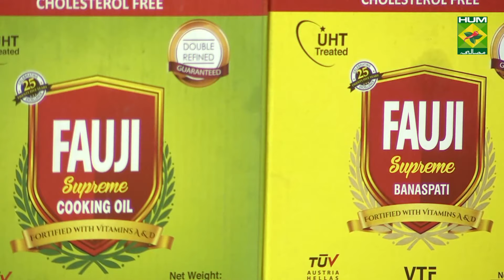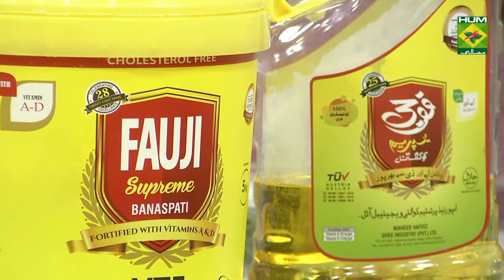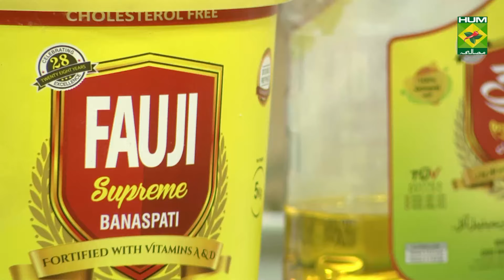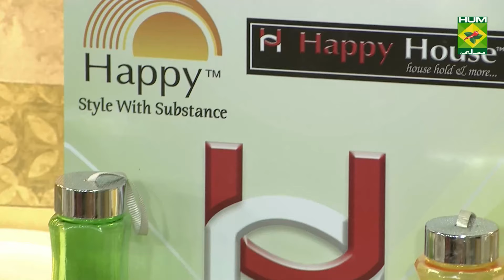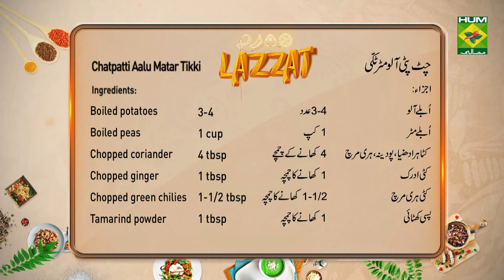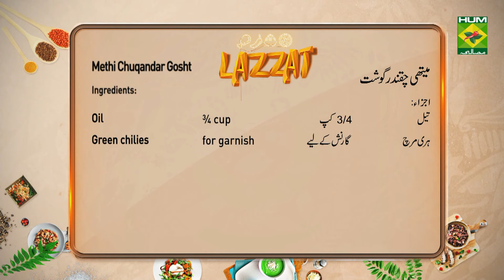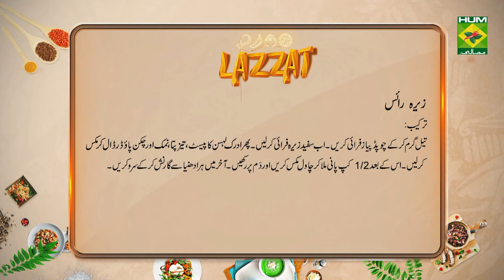Chatpatti Aalu Matar Tikki Recipe | Lazzat | Masala TV | Samina Jalil | Desi Food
Chatpatti Aalu Matar Tikki is a wonderful combination of potato  with flavour some ingredients. Try out this mouth-watering combination for dinner tonight !

Watch this Masala TV video to learn how to make Chatpatti Aalu Matar Tikki  , Methi Chuqandar  Gosht and Zeera Rice Recipes. This show of Lazzat with Chef Samina Jalil aired on 7 October 2021.

Chatpatti Aalu Matar Tikki :

Ingredients:
Boiled potatoes     3-4
Boiled peas      1 cup
Chopped coriander, mint, green chilies 4 tbsp
Chopped ginger     1 tbsp
Chopped green chilies    1-1/2 tbsp
Tamarind powder     1 tbsp
Chopper coriander, cumin   1 tbsp
Ingredients for coating:
Soda       2 pinches
Rice flour      1 tbsp
Carom      1 tsp
Salt, chilies, turmeric    as required

Method:
Mash potatoes. Add all ingredients mix well and form into tikki. Mix all ingredients of coating in water. Dip tikki in batter and fry in hot oil.

Methi  Chuqandar  Gosht :

Ingredients:

Beef (boiled)  ½ kg
Beetroot (boiled)  750 gm
Fenugreek   ¾ cup
Ginger garlic ground 2 tbsp
Cumin powder  1 tsp
Crushed red chilies 1 tsp
Salt, chilies, turmeric to taste
Green chilies  for garnish

Method:
Heat oil add onion fry well. Add ginger garlic paste, tomatoes, salt, chili, turmeric, crushed red chilies and bay leaf cook well. Add boiled meat and cumin powder cook well. Add boiled beet root, fenugreek and all spice cook well. Garnish with green coriander and green chilies, serve with boil rice.

Zeera Rice :
Ingredients:
Boiled basmati rice  2 cups
Oil     ½ cup
White cumin   1 tsp
Method:
Heat oil and fry onion .after this white cumin fry and then ginger garlic paste ,bay leaves ,salt and chicken powder add and mix .after this 1/2cup of water add then rice mix and leave on dum .finally garnish with green coriander and serve .